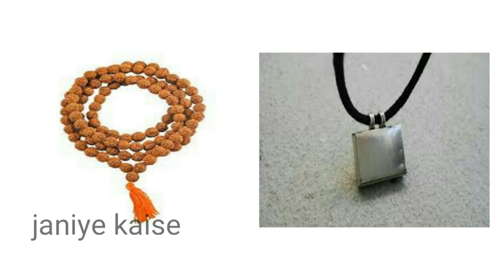जो लोग ताबीज या माला को अपने गले में पहनते हैं वह इस खबर को जरूर देखे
आप लोगों ने अपने घर के आस पास या फिर ऐसे बहुत से लोगों को देखा होगा जोकि गले में माला या ताबीज पहने रहते हैं। बहुत से लोग ऐसे होते हैं जो की माला या ताबीज गले में तो पहन लेते हैं लेकिन इसे पहनकर क्या काम करना चाहिए क्या काम नहीं करना चाहिए ये बात नहीं पता होती है। बहुत से लोग ऐसे भी होते हैं जो कि माल या ताबीज पहनकर भी कुछ ऐसा गलत काम कर देते हैं जिसके कारण उन्हें काफी नुकसान भी होता है तो आइए जान लेते हैं की माला और ताबीज गले में पहने रहने से हमें कौन कौन से काम नहीं करने चाहिए।

माला या ताबीज गले में पहनने से ये काम नहीं करने चाहिए

1.बता दें की गले में माला या ताबीज पहनने रहने से कई बुरी शक्तियों का नाश होता है और इससे हमारा शरीर रोगों से मुक्त रहता है। इसीलिए अगर आप गले में माला या ताबीज पहने हैं तो कोई भी गलत काम ना करें।

2.जो लोग गले में ताबीज या माला पहनते हैं वह कभी भी इसे पहनकर ना नहाए। क्योंकि माला या ताबीज काफी पवित्र माना जाती है और स्नान करते समय शरीर का गंदा पानी इस पर होकर गुजरता है जोकि अच्छा नहीं है इसलिए आप इन सभी गलतियों से बचें।

क्या आप गले में माला या ताबीज पहनते हैं अगर पहनते हैं तो नीचे कमेंट में जरूर बताएं